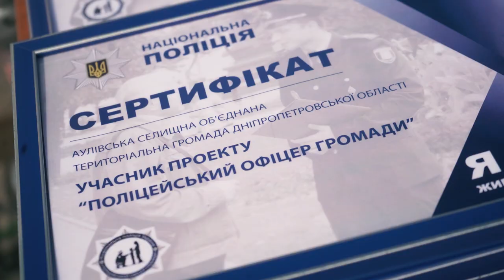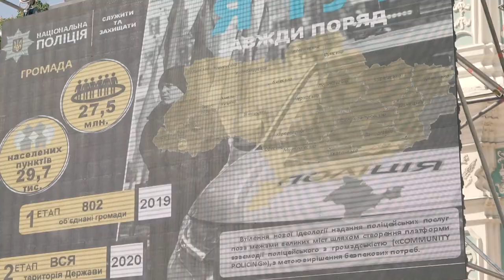Запуск проекту “Поліцейський для громади”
Офіційний запуск спільного проекту територіальних громад та Нацполіції “Поліцейський для громади” відбувся в Києві на Софійський площі.

Мета проекту - тісна взаємодія поліцейських з об’єднаними тергромадами та перетворення старої правоохоронної системи на сервісну службу європейського зразка.

В МВС планують відібрати 1624 поліцейських для громад упродовж 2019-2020 років.